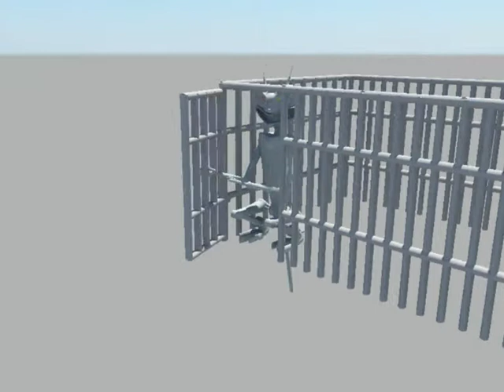taniwha robot animatic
animatic for university project based around set scene for inspiration.   Based around nake and whataitai in wellington harbor Maori myth